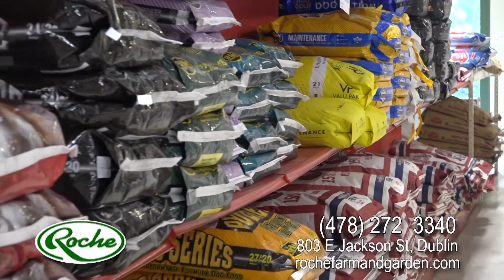East Laurens High School Coaches Show - 9-18-24